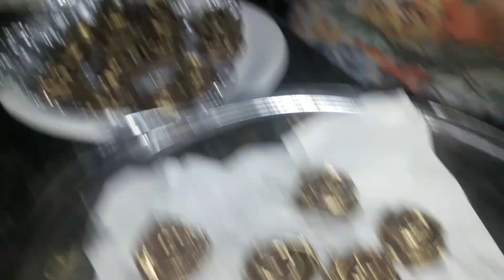FLOR DE CHOCOLATE /PARA INICIANTES FACIL- DOÇES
1 LATA DE LEITE CONDENSADO

80g de creme de leite

30g de chocolate em pó

100g de chocolate em barra meio amargo

1 colher  de sopa de MARGARINA

ANELINA EM PÓ  DILUÍDA  NO ÁLCOOL DE CEREAL

200G DE CHOCOLATE  MEIO AMARGO  PARA BANHAR A FLOR